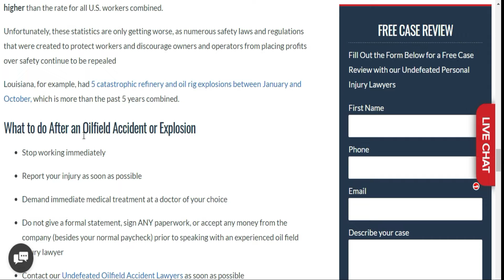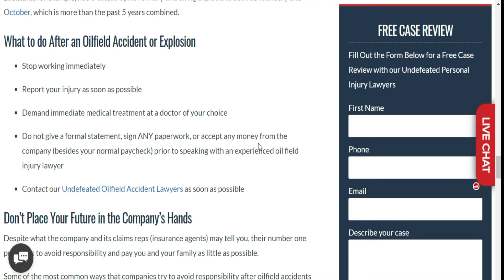oilfield lawyers_ us 2021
oilfield lawyers,
oilfield accident lawyer,
oilfield injury lawyer,
oilfield accident attorney,
oil field injury lawyers,
oil rig accident attorney,
oilfield injury attorney,
oilfield accident lawyer,
oilfield injury lawyer,
oilfield accident attorney,
industrial injury attorneys,
refinery accident lawyers,
industrial accident attorney,
oilfield accident lawyer,
oilfield injury lawyer,
oilfield accident attorney,
industrial injury attorneys,
refinery accident lawyers,